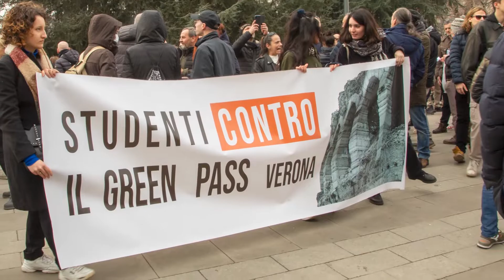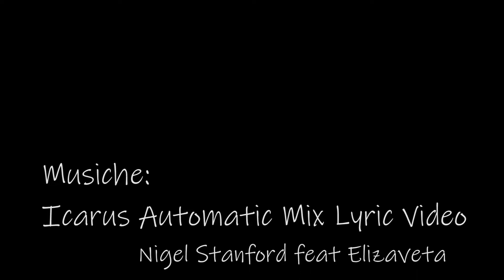Milano 19 02 2020